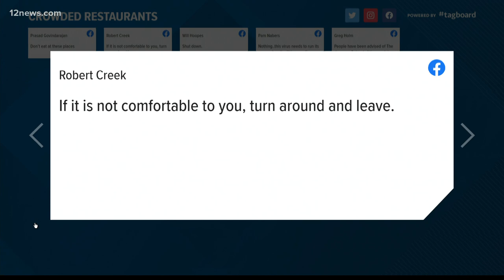What should be done about crowded restaurants amid coronavirus pandemic?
What should be done about crowded restaurants amid coronavirus pandemic? We asked, and Team 12's Ryan Cody is reading your answers.